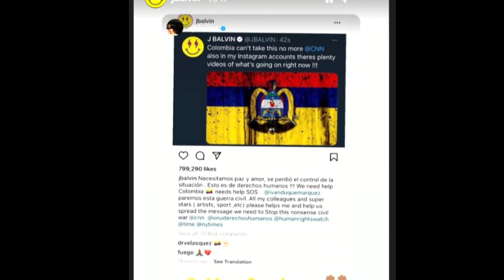J BALVIN: NO ME PUEDEN CULPAR A MI Y A MIS COLEGAS POR LO QUE PASA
@jbalvin hizo un video donde dejó claro varios puntos en lo que está ocurriendo en Colombia esto a su vez salió en defensa de @maluma @kagolg @sabastianyatra @manuelturizo @camino @juanes @shakira entre otros artistas colombianos diciendo que ellos no tienen la culpa de lo que pasa pero que sin embargo a todos les duele lo que está pasando y se solidarizan con el pueblo colombiano